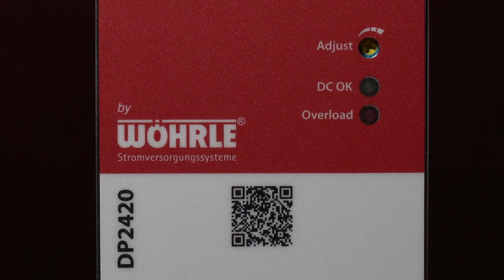3-phasiges Netzgerät DP2420 | Wöhrle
Das DP2420 gehört zu der sicheren und effizienten DP-Serie von Wöhrle.
Diese Schaltnetzgeräte wurden nach höchsten Standards entwickelt, wobei insbesondere Wert auf eine hohe Ausfallsicherheit und Langlebigkeit gelegt wurde, um Wartungskosten einzusparen. Zudem senkt der hohe Wirkungsgrad den Energiebedarf und optimiert zugleich die Effizienz der Systeme. Des Weiteren sind die Geräte für den Dauerbetrieb ausgelegt und universell einsetzbar für alle industriellen Applikationen. Zudem bieten sie aufgrund der sehr kompakten Bauform Raum für zusätzlichen Platzbedarf im Schaltschrankbau. Neben der Hochstromfähigkeit dieser Schaltnetzgeräte, in Bezug auf den langanhaltenden Power Boost, wurden außerdem die Anschlussklemmen entsprechend vergrößert.